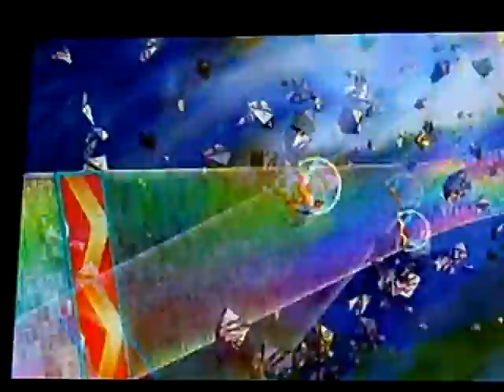Flying on Rainbow Road! (no joke watch this vid)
So there I was... Lazying around on 150cc Mirror with BB Daisy Magikruiser. I fell to like 10th place and got a golden mushroom. In an attempt to cancel my wheelie, I did a small hop and to my suprise... I WAS FLYING :P. I jumped while using a golden mushroom to pull the trick off. THIS WAS NOT PLANNED! YOU CAN TELL BECAUSE I VIDEOD THE REPLAY NOT THE ACTUAL THING! But don't worry soon I will. I claim ownership of this trick since no one on Youtube has anything like this...  I dub it... THE XEROX PARADOX FLYING MAJIG!